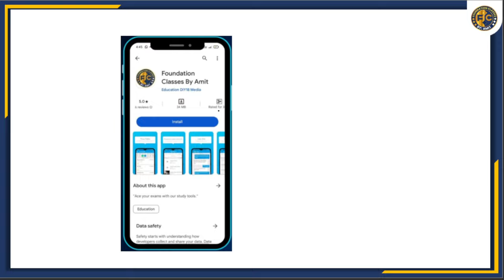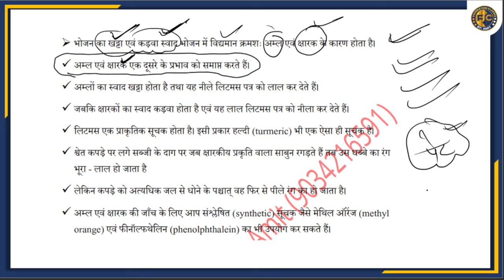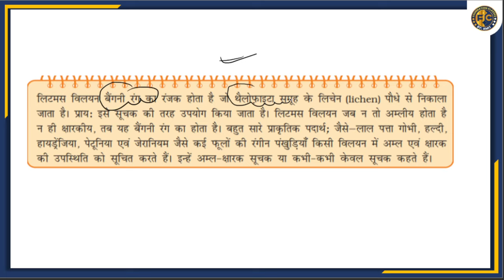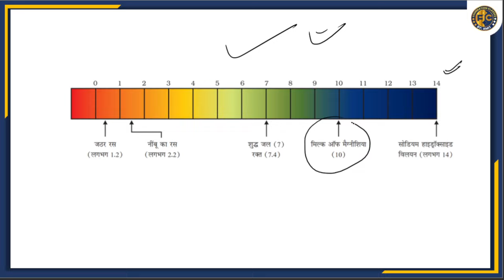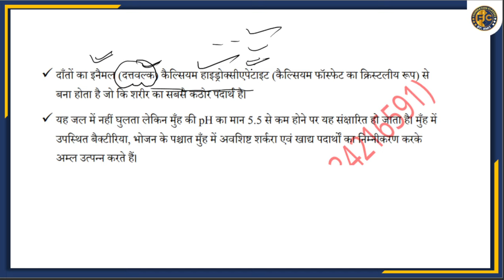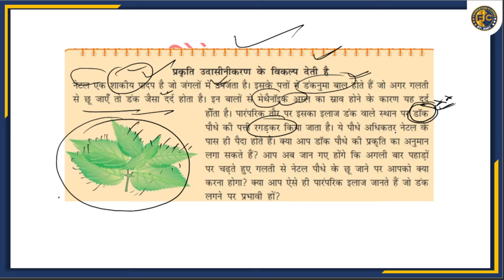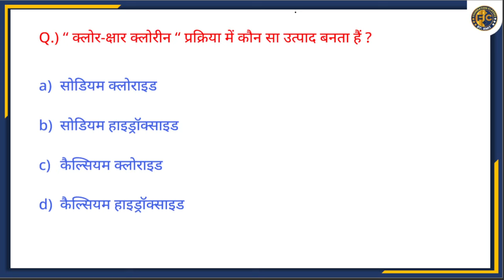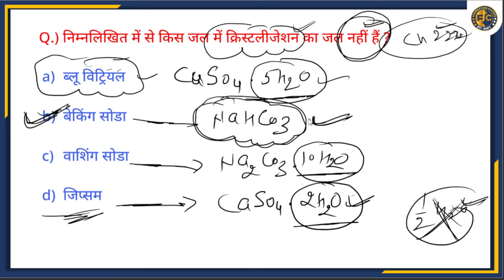Chandigarh PRT Science Preparation | Chandigarh PRT General Science